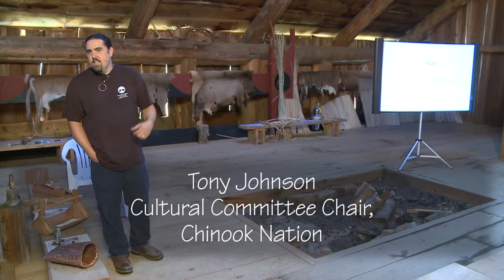Part IV: Knowledge Through Language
Chinook Culture Chairman, Tony Johnson, gives a talk at a teacher workshop on September 25, 2011 - Northwest Native Revolutions: The View from Cathlapotle. Tony Johnson discusses how language serves to transmit knowledge and place-based understanding.